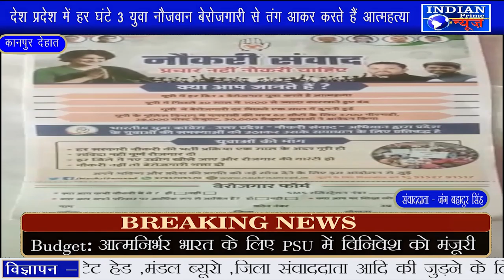IPN NEWS - देश प्रदेश में हर घंटे 3 युवा नौजवान बेरोजगारी से तंग आकर करते हैं आत्महत्या